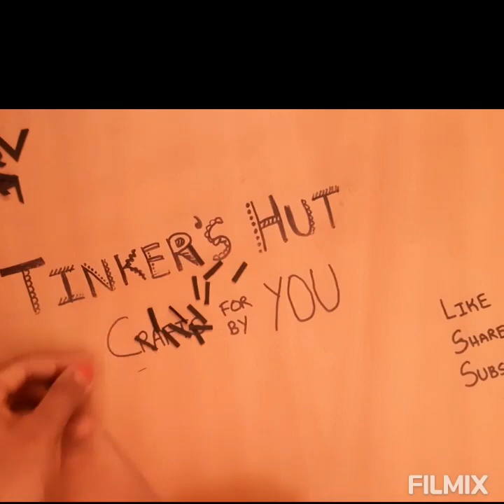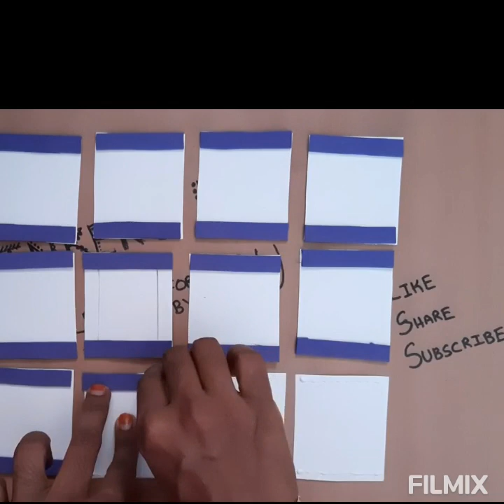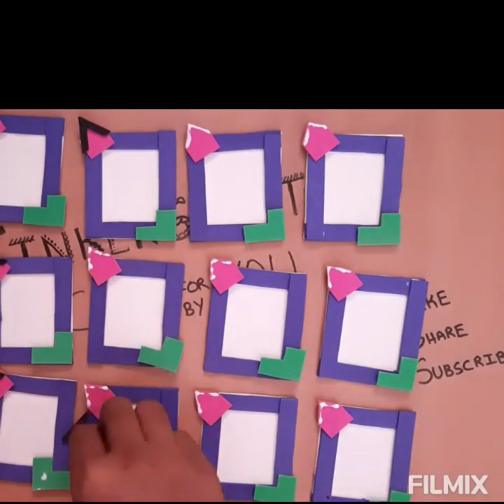Passport size photo frame| Return Gift for kids Party|Using FOAM sheets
Hi viewers. This video shows you the tutorial for making mini photo frame(Passport size) from foam sheets. it can be given as return gifts for kids birthday party..